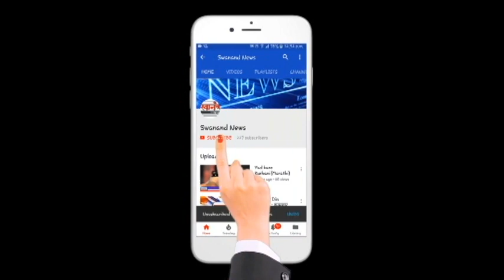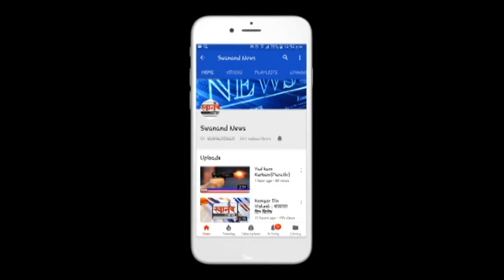थायरासिंग दरबार कड़े जाणारा रस्ता झाला रुंद, पालिकेने चालवला जेसीबी ! उल्हासनगर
SEND ME STUFF:

Near B.K.No.1416,
Maratha section - 32,
Ulhasnagar - 421004,
Dist. : Thane,
Maharashtra,
India